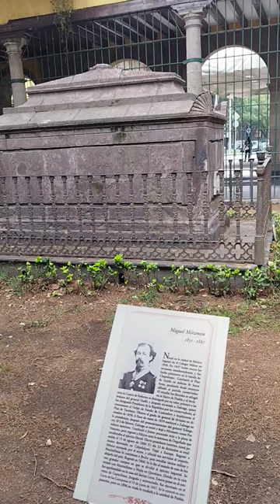Tumba de Miguel Miramón. Ciudad de México